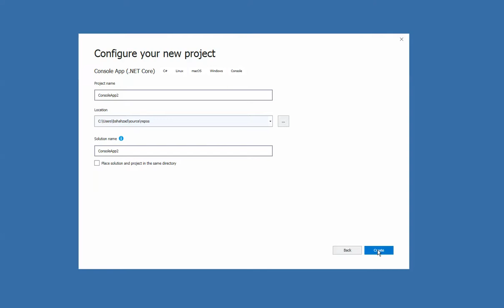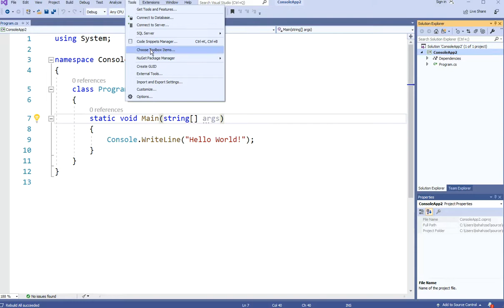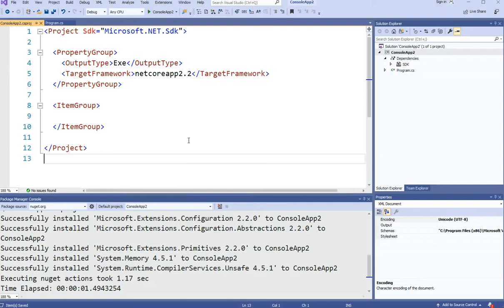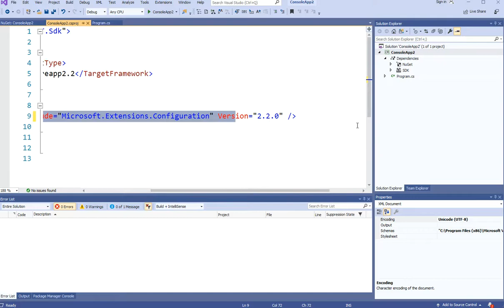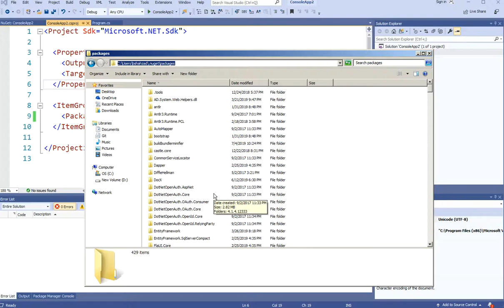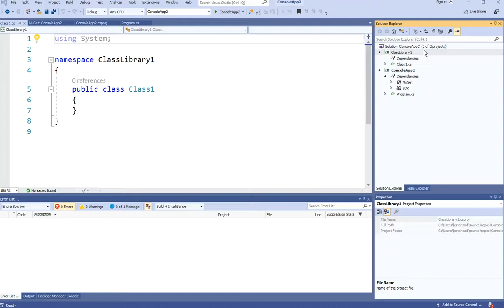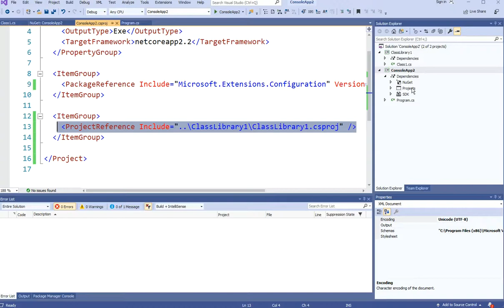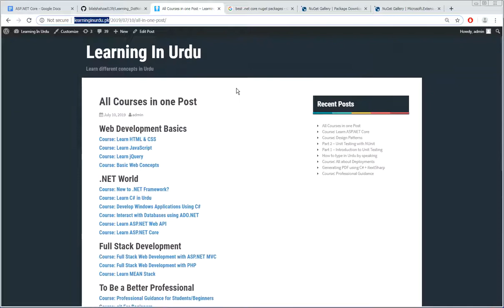.NET Core - Packages and Reference Management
- Quick overview of .NET Core CS Project file
- How .NET Core Manages NuGet Packages Now
- Different ways to add a Nuget Package
- How to add reference of an existing project